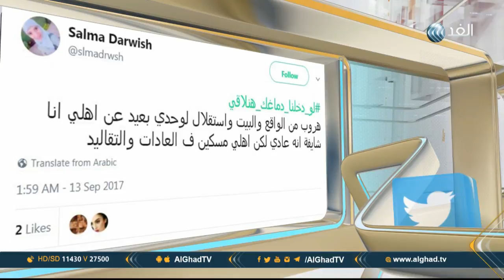يوم جديد| رضيع يفاجئ والده بوجه العابس في أخبار السوشيال الميديا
قراءة في آخر أخبار السوشيال ميديا مع الإعلامية كريمة الحلفاوي